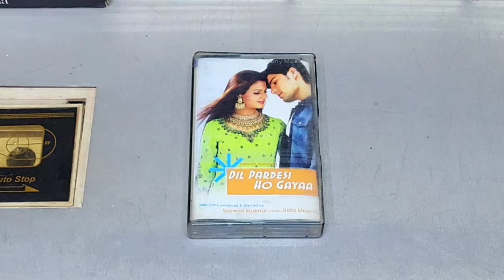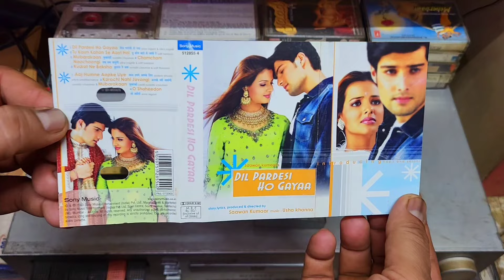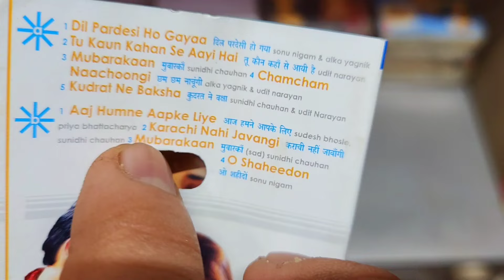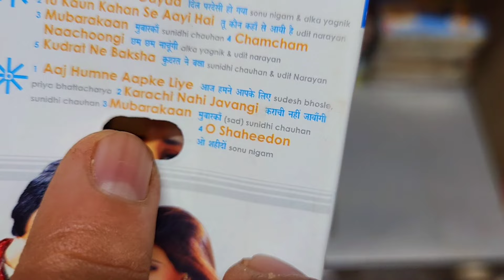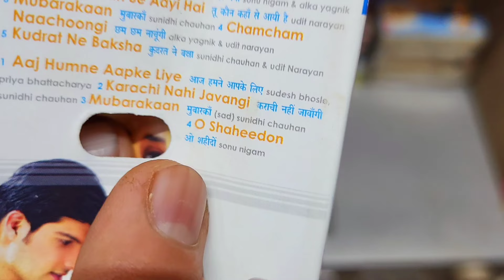Music Hits Album of 2003 | Dil Pardesi Ho Gayaa Movie Audio Cassette Review | Music Usha Khanna